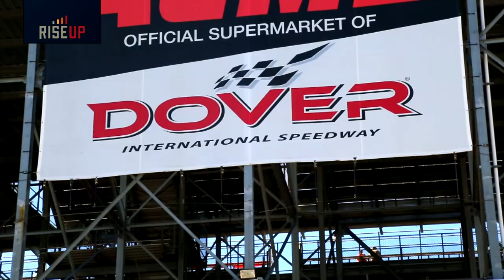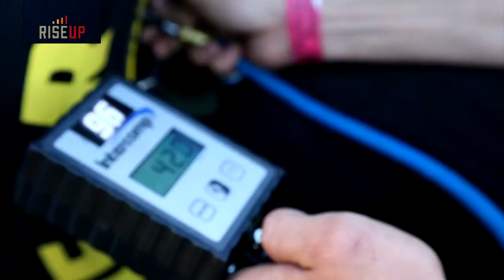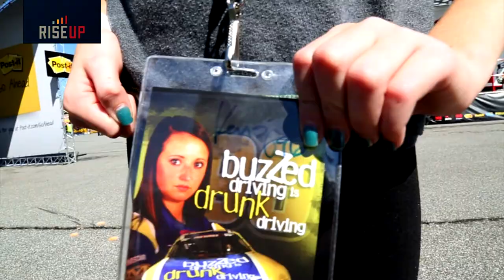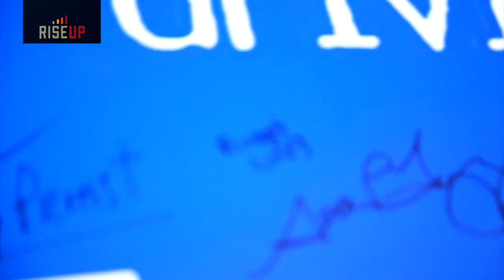The women of NASCAR: Racing against a stereotype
Mariana Atencio goes on the road to talk to the new millennial women racing to become NASCAR stars. Its not easy. There have only been 40 female drivers in NASCAR’s 66-year history.